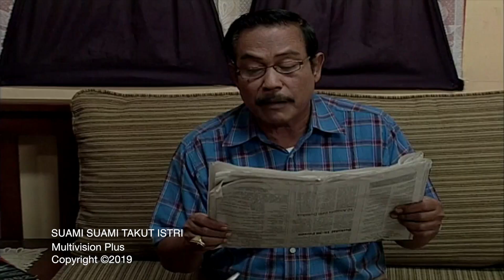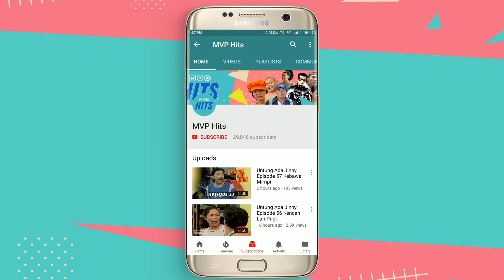Televisiku, Televisimu Juga | Suami - Suami Takut Istri Episode 285 Part 2